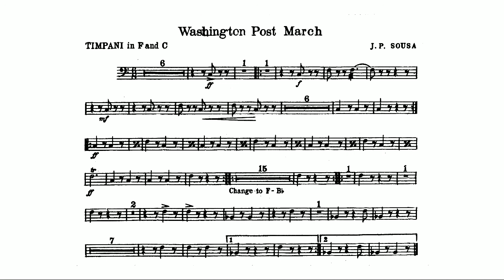The Washington Post March Sheet music for Timpani - John Philip Sousa